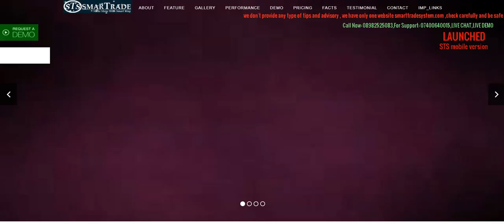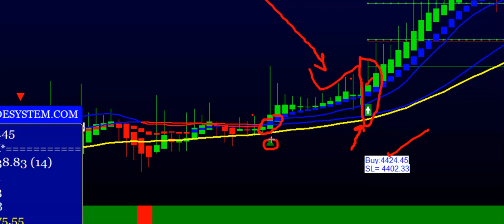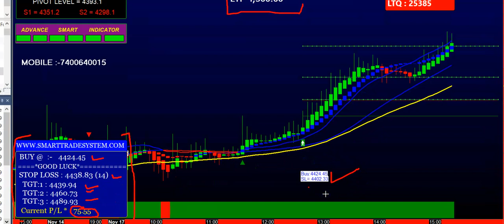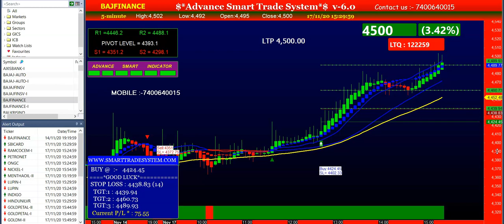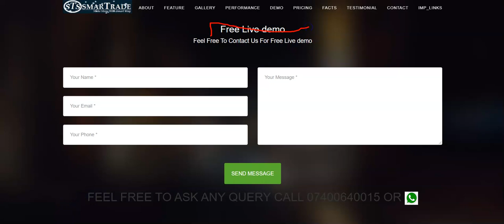BAJAJ FINANCE TRADING STRATEGY | BANKNIFTY FINANCE INTRADAY STRATEGY | INTRADAY JACKPOT STRATEGY